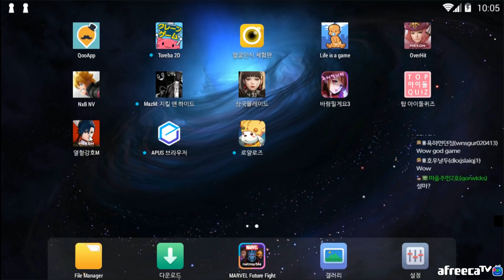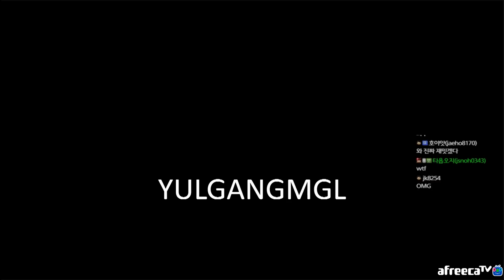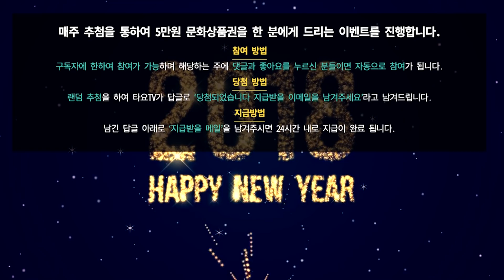열혈강호M #1 타요X이상호 신작 모바일 갓겜! 찰진 타격감과 훌륭한 그래픽